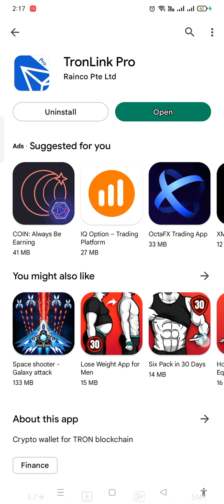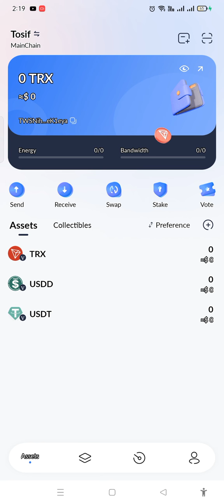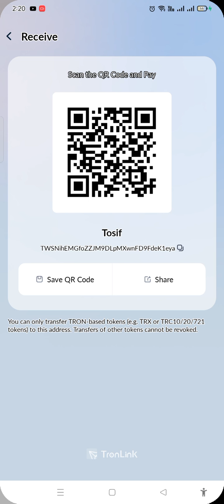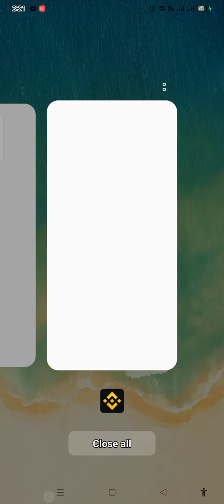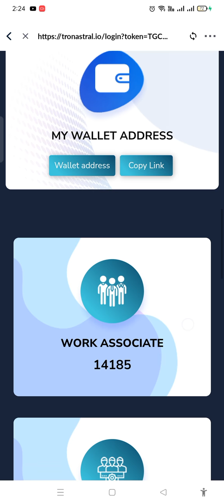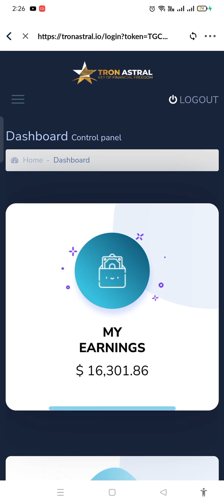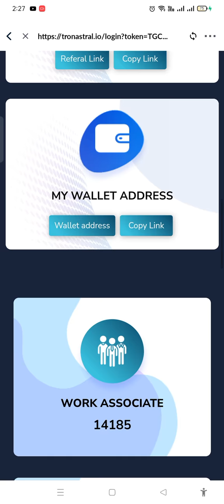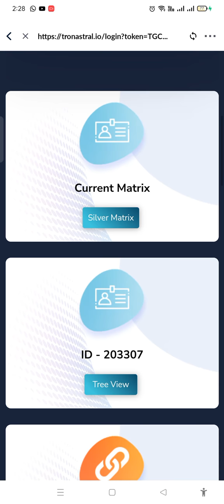How to Create an Account on Tron Astral.io? How to Check Other I'D in Tron link Pro?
It’s been more than two years since the most well-known cryptocurrency Tron was launched. Now there is a multitude of digital tokens available for traders like you and me to choose from.

How to Create an Account on Tron Astral.io?,How to Check Other I'D in Tron link Pro?,tron astral in pakistan,tron astral real or fake,tron astral kya hai in hindi,tron astral me id kaise banaye,tron astral in hindi,Tron Astral Online Earning Real or Fake,Tron Astral Reality,Working of Tron Astral,Tron Astral ID Earning Live Proof,Is System Ne Loog Ki Zindagi BadaL Di,How To Earn Money At Home,earn money online 2022,level income in detail very easy in TRON ASTRAL